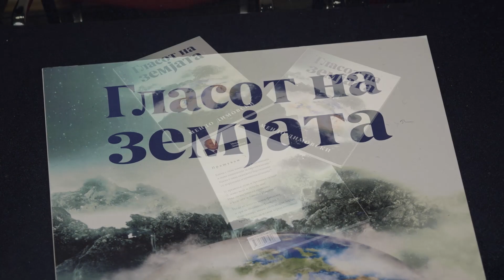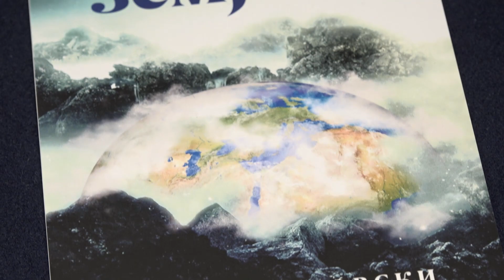МЕНДО ДИМОВСКИ ПРОМОЦИЈА Гласот на ЗАМЈАТА 10 10 2023 во Дом на армијата во Скопје